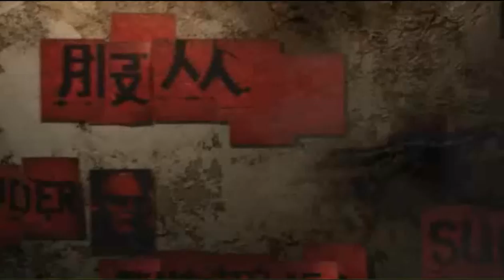Army of Two: The 40th Day - Chapter 1 - Shanghai Street gameplay walkthrough (PSP)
Played on PPSSPP-1.2.2

A carefully orchestrated series of mysterious catastrophes is dragging Shanghai, China to the brink of ruin, and now the Army of Two must fight their way through ravaged city districts as they try to beat the odds and uncover the secret of the Fortieth Day.